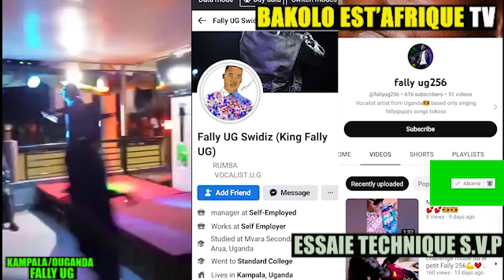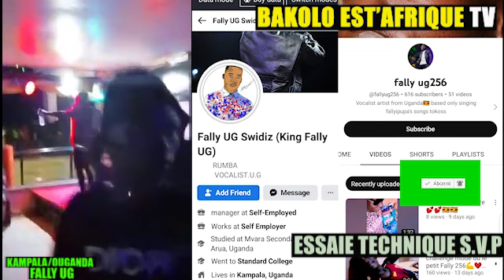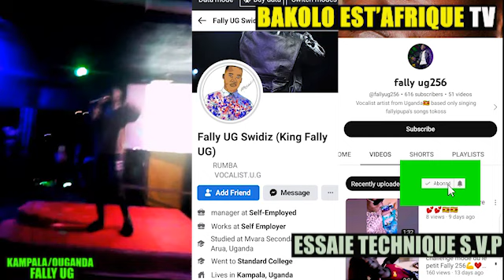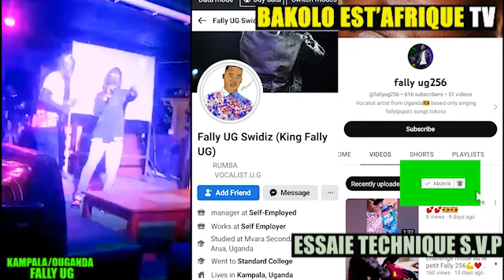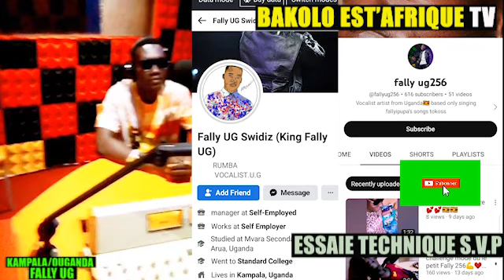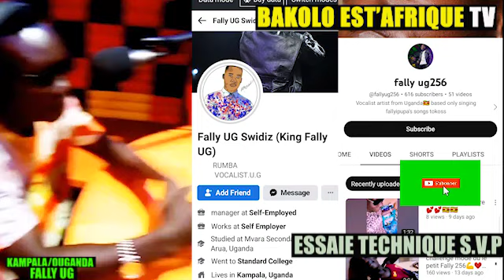fally ipupa ougandais bolanda video bien ya 2023